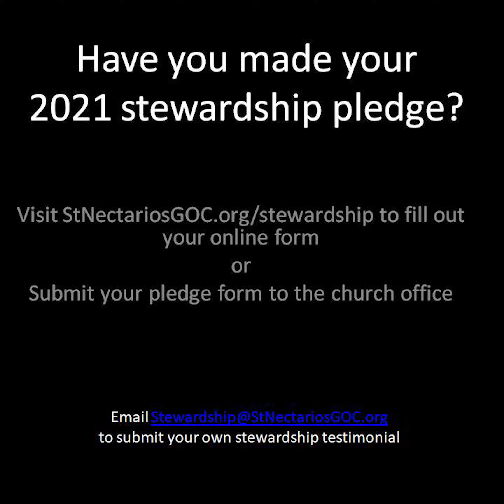STN Stewardship 2021 Testimonial Video- Please watch and support our community!